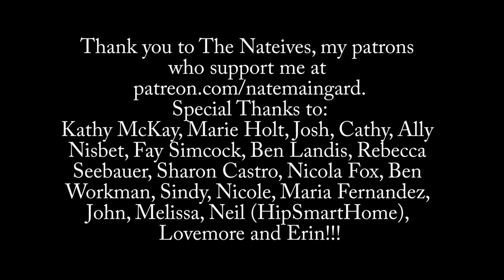Nate Maingard: Green Juicing, Singing, Open Mic Hosting and more! (Vlog)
Tales of a Modern Troubadour #2:
Yesterday was full of life! Spent time with the lovely Jessica Allossery and guest-hosted my old open mic at inSpiral Lounge in Camden. Will be releasing an official youtube cover video in the next day or two!